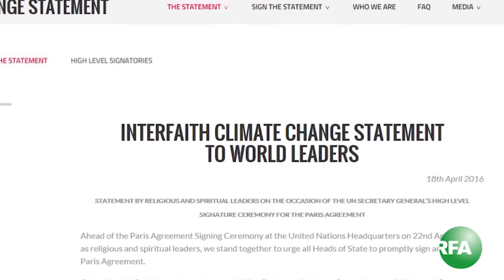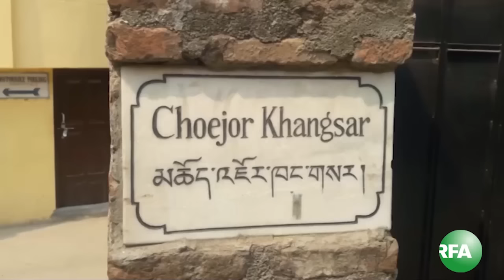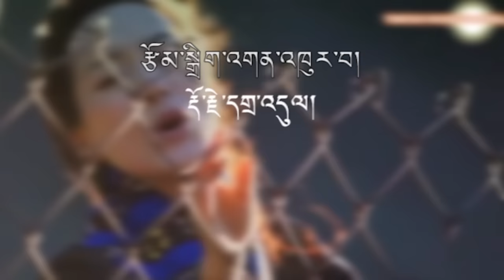RFA Tibetan TV 04 21 2016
ཨེ་ཤེ་ཡ་རང་དབང་རླུང་འཕྲིན་ཁང་གི་དྲ་བརྙན་གསར་འགྱུར། Radio Free Asia Tibetan TV Thursday,April 21, 2016.Anchor Dorjee Dhamdul.We would like our viewers to give comments or suggestions so we can continue to improve our programs. Thank you